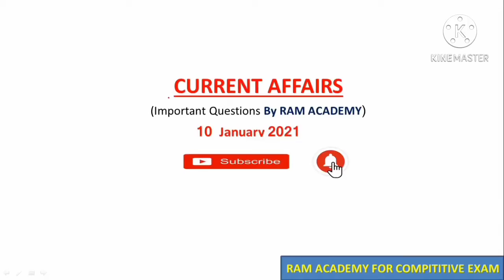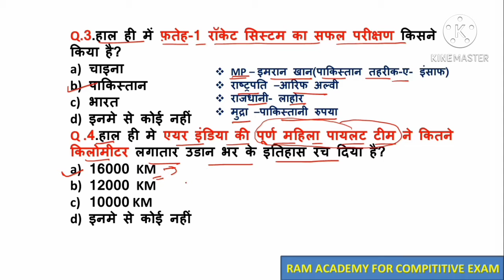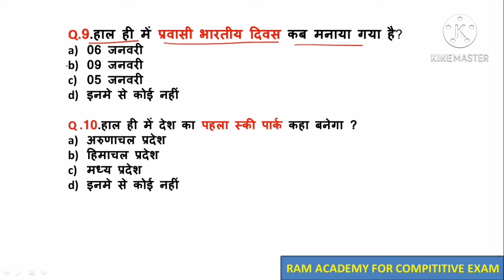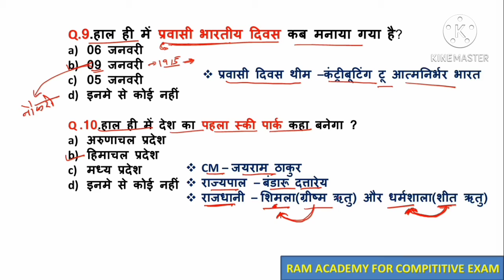10 जनवरी 2021 करेंट अफेयर्स RRB NTPC,MP POLICE,KVS, वर्ग-03, SSC GCL,BANK, NVS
इस वीडियो में इंपॉर्टेंट करेंट अफेयर्स को समझाया गया है
और इंपॉर्टेंट जानकारी भी बताई गई है